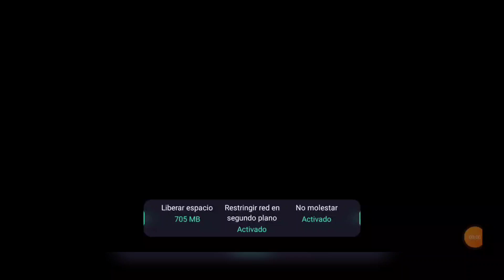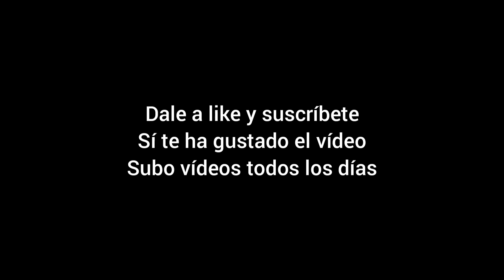Clash of Clans capítulo 2